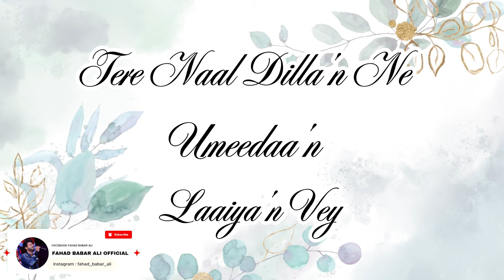Ghao Full Ost | Saaiyaa'n Vey | Fahad Babar Ali |Male Version|PTV HOME|Best Ost Pakistani Drama 2023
Drama : Ghao
Song : Saaiyaan Vey
Singers : Fahad Babar Ali
Composer : Syed Adeel Ali
Lyrics : S.K. Khalish
Writer : Shakeel Ahmed
Directer : Ishrat Sohail

Ghao Full OstSaaiyaa'n VeyMale VersionPTV HOMEBest Ost Pakistani Drama 2023ptv homeghao | episode 1 | teaser | wahaj ali | dure fishan | zara noorSaainyaa'n veypakistani ost 2023Fahad babar aliMale versionPtv homeartist & singer ptv homeactor & actress ptv homestar & style ptv homeBest ost pakistani dramatop pakistani dramaspakistani drama ostbest pakistani dramasSyed adeel aliS.k.khalishShakeel ahmed